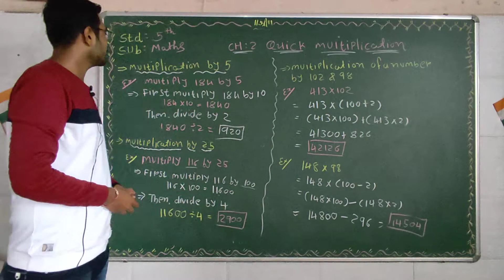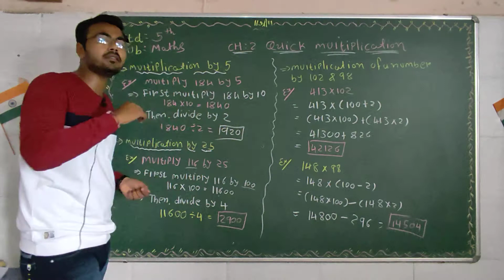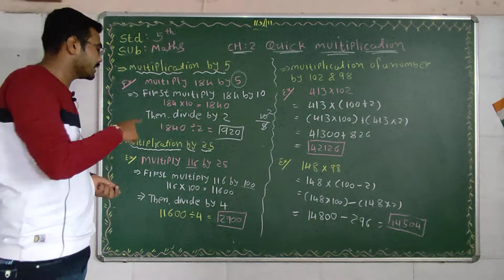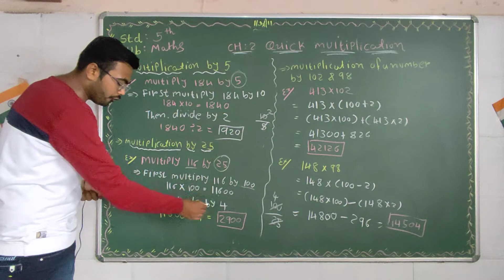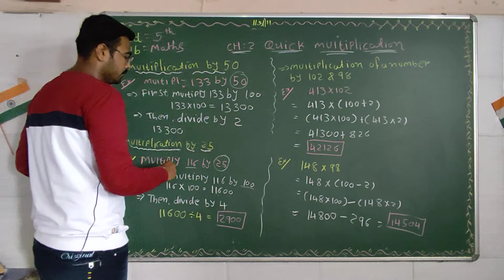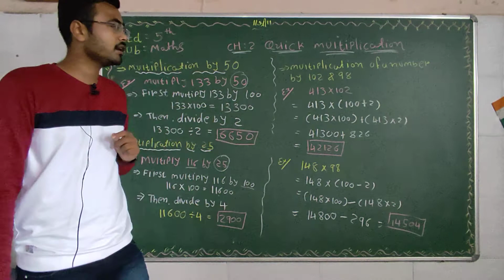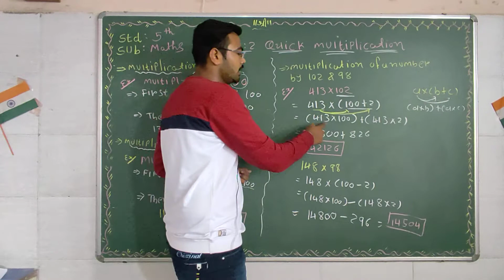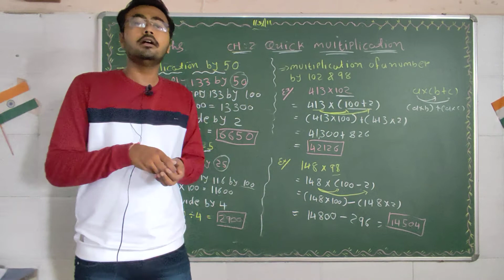5th maths Ch 2 Quick multiplication part 2